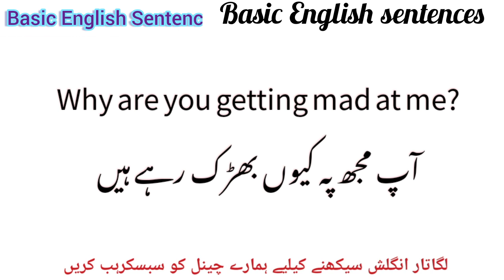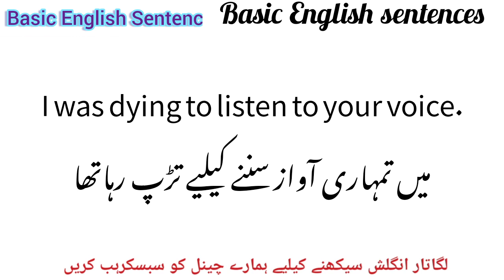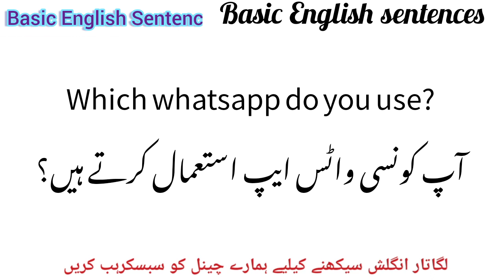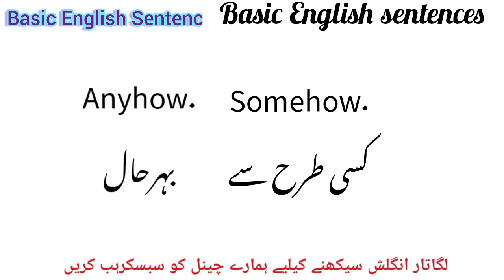English sentences for daily use_English sentence practice_English speaking practice_English to Urdu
english sentence
english sentence